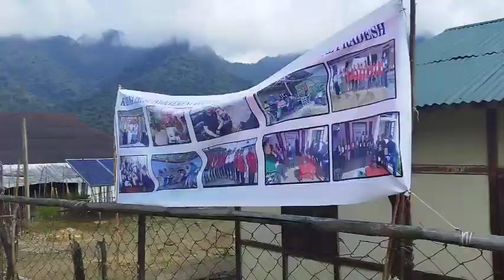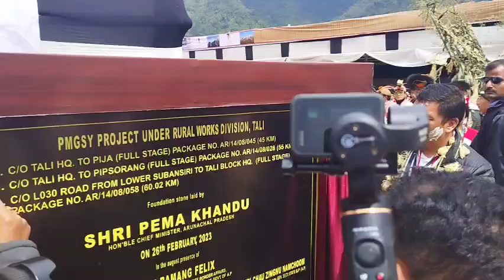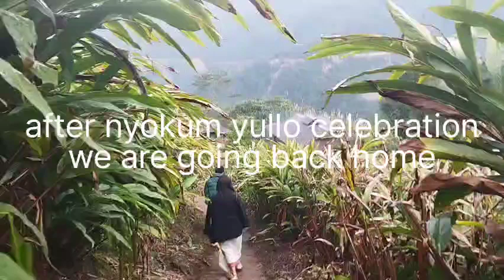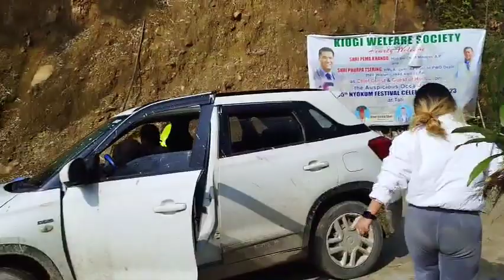tali vlogs episode 2 tali nyokum yullo festival KRA-DAADI arunachal pradesh india 🇮🇳 you must watch😱